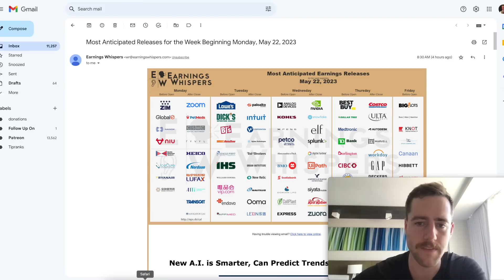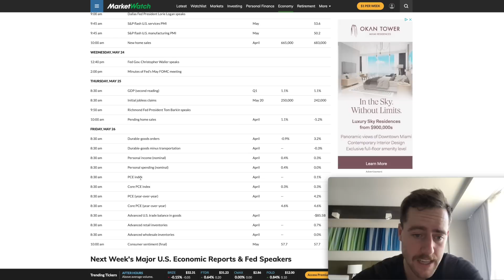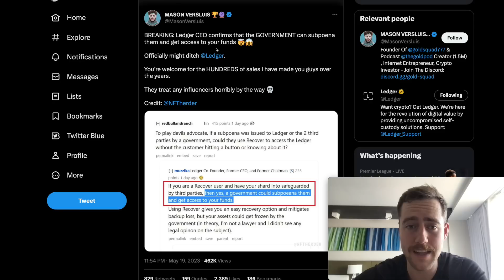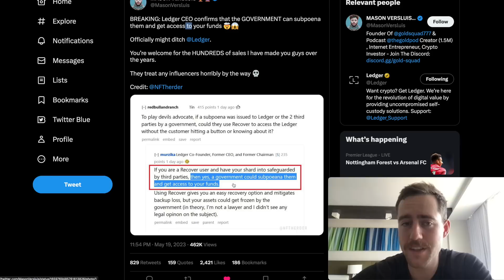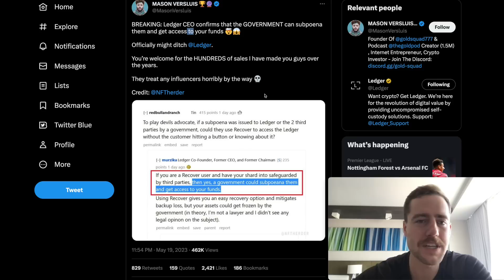The Next 7 Days Could Be CRAZY!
🔥IF YOU INVEST IN CRYPTO YOU NEED 𝗡𝗼𝗿𝗱𝗩𝗣𝗡
Sign up for an EXCLUSIVE Nord VPN Deal. It's essentially “risk-free” with Nord's 30-day money-back guarantee.

Get 4.1% on your cash and get 24 stocks FOR FREE when you deposit any amount on Webull! It only takes a few minutes and it makes us both money!